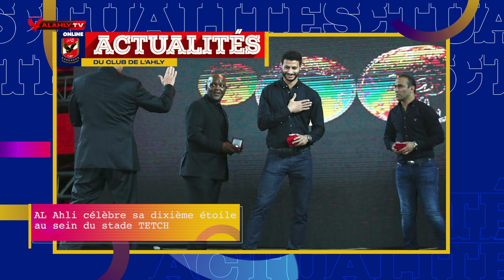Une newsletter hebdomadaire spéciale pour tous les supporters d'Al Ahly en français avec Sara 🦅🇫🇷